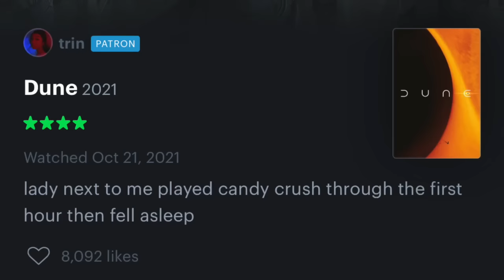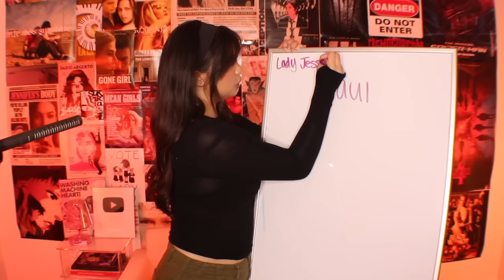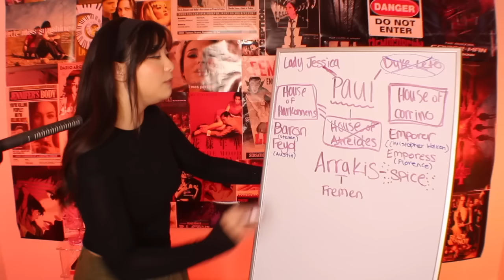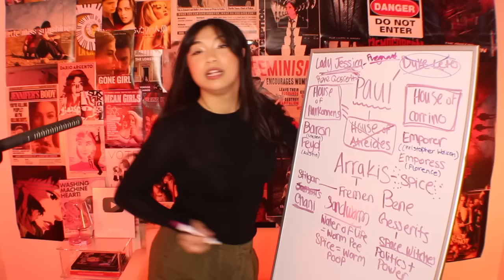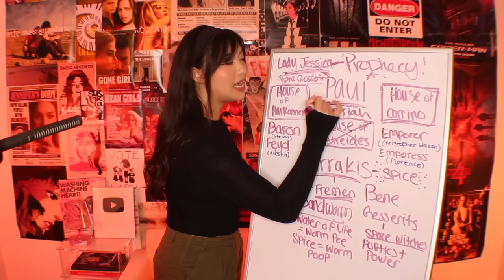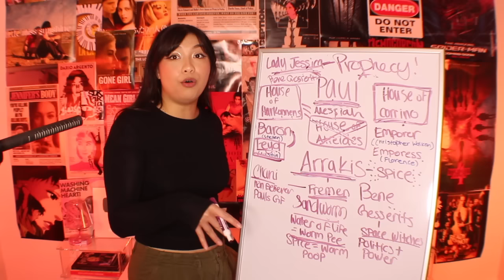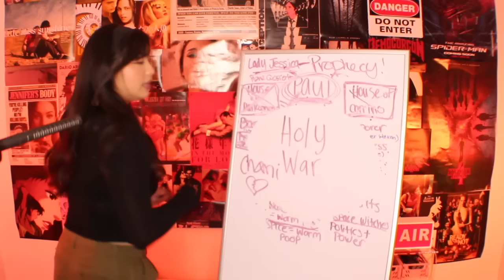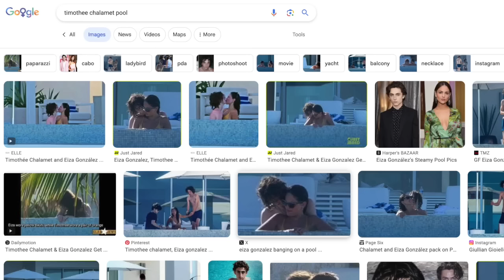This is Why DUNE Succeeds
DUNE TEAM LETS GOOOOOOOOOOOO it's time to finally talk about dune and all the reasons this sci-fi action movie works so well as a franchise!